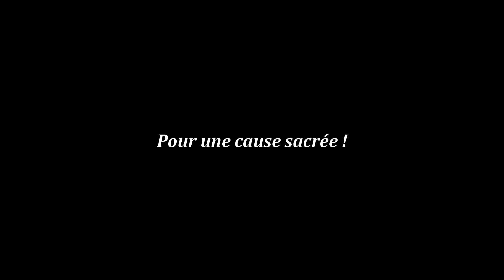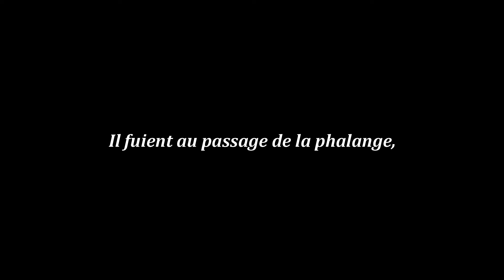Les Chrysafgites traversent la rue | Chant de l'Aube Dorée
Titre grec : Χρυσαυγίτες στον δρόμο περνάνε